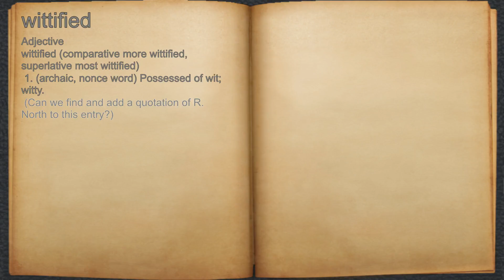What does wittified mean?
A spoken definition of wittified.

Intro Sound:
Typewriter - Tamskp